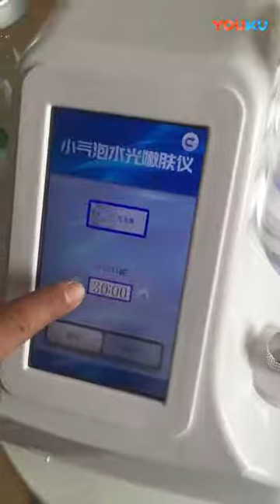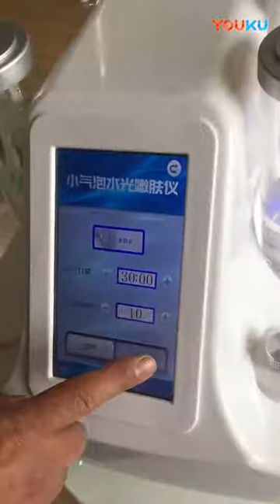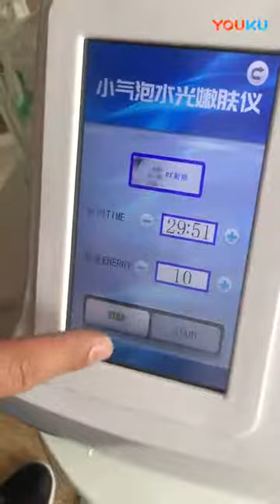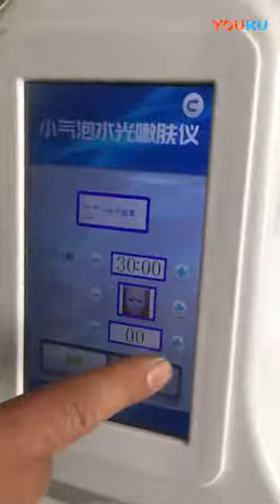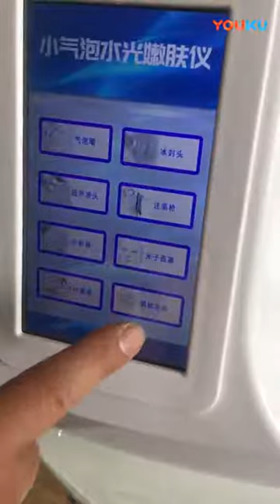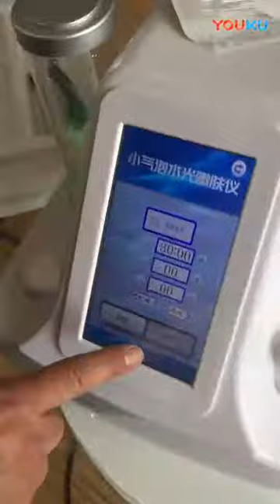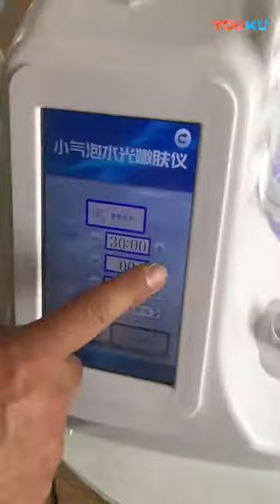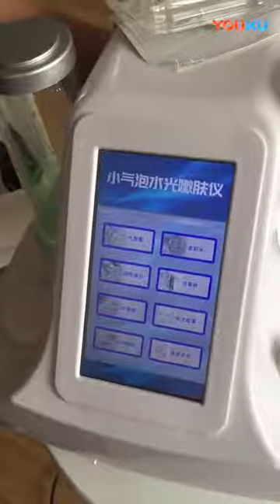Guangzhou Empire Beauty Hydrafaical 8 in 1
Guangzhou Empire Beauty Technology CO., LTD which founded in 2006 is a high tech enterprise which integrates the R&D, production, and sales of professional slimming beauty equipment and various salon furniture .Our Manufacturer has advanced technology in electrical synthesis. Meanwhile we have established not only a leading experiment center for electronic equipments but also a quality control and test system. Now covering  laser skin treatment, hair removal , anti-aging equipment and slimming serious, etc.

Wechat: 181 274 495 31